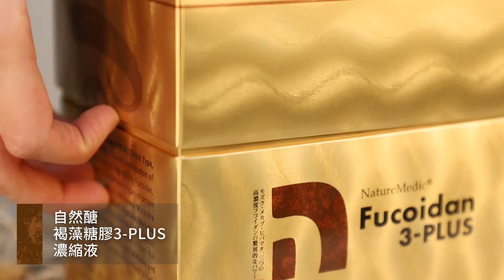自然醣褐藻糖膠3-PLUS濃縮液（每盒50包）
NatureMedic自然醣褐藻糖膠3-PLUS是市面上含量最高的褐藻糖膠產品！結合三種高純度的褐藻糖膠精華：沖繩海蘊、裙帶菜孢子葉和墨角藻褐藻糖膠精華，更特別加入含有豐富β葡聚醣的巴西蘑菇菌絲體精華物。膠囊裝更含有益生菌和啤酒酵母，有效維持腸道健康。濃縮液更添加維他命A, C, D, E, B2和B6，維持身體的健康功能。

主要成分：
褐藻糖膠成份：每盒含有110g（每包含有2,200mg）
巴西蘑菇成份：每盒含有15g（每包含有300mg）
含有多種維他命 (A, C, D, E, B2, B6)
總含量: 15ml x 50包

想了解更多關於自然醣褐藻糖膠3-PLUS？歡迎隨時與我們聯絡。

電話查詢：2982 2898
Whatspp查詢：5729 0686